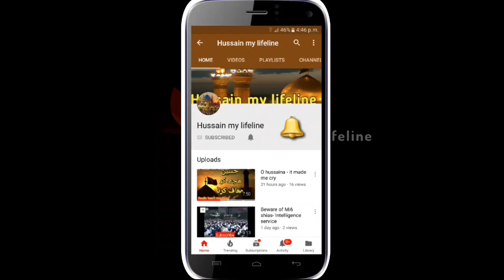Aik dafa apne mufti se poocho to sahi - phir faisla aap ka || Maulana Shehanshah Hussain Naqvi 2020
Syeda s.a k ghar hamla hua. Syeda darbar gai Syeda akhri dam tak sheikhain se naraz rahin. Abu bakar ne khud marte waqt kaha k kash Syeda k ghar hamla na kia hota ye sab ehle sunnat ki apni kitabo main mojood hai .aik dafa apne mufti se poocho to sahi phir faisla khud karna.